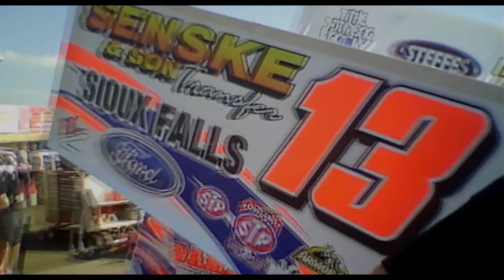Outside the Oval: Mark Dobmeier, Sprint Car and World of Outlaws Driver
In this episode of Outside the Oval, Mark Tassler talks with Dobmeier/Lunstra Motorsports driver Mark Dobmeier, who is dominating the tracks this year.